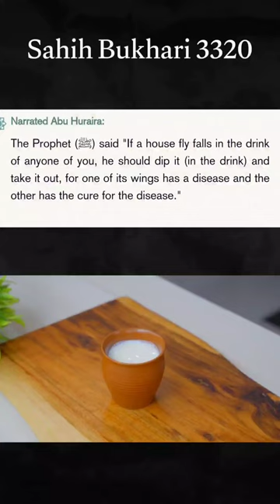Medicinal Makkhi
Narrated Abu Huraira: The Prophet (ﷺ) said "If a house fly falls in the drink of anyone of you, he should dip it (in the drink) and take it out, for one of its wings has a disease and the other has the cure for the disease."